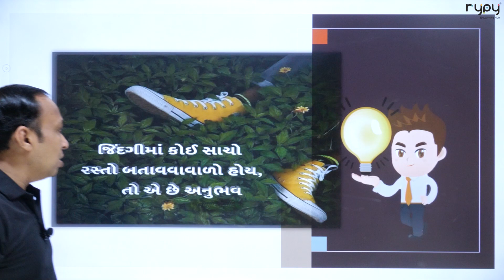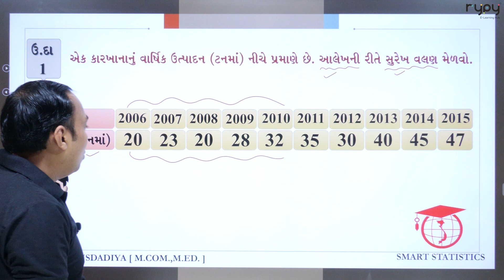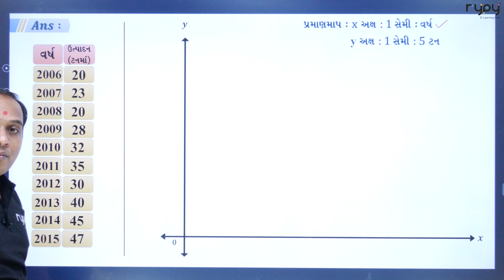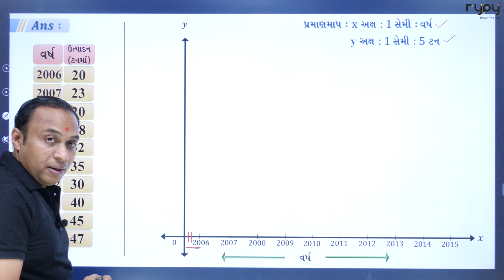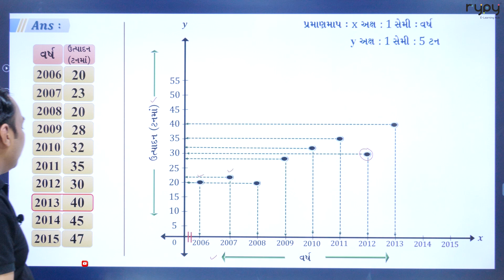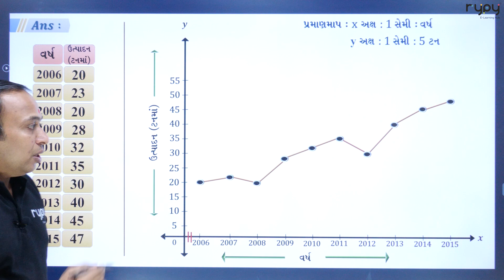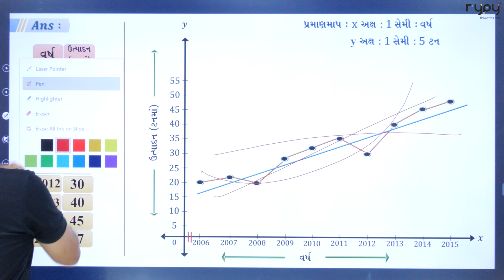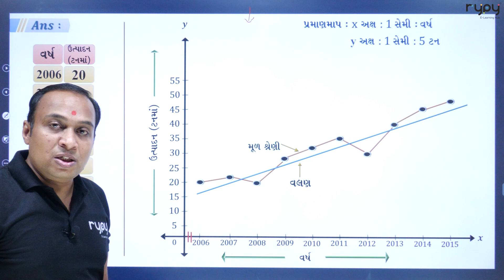STD-12 COMMERCE | STAT | CHAPTER-4 સામાયિક શ્રેણી |આલેખની રીત BY PARESH SIR